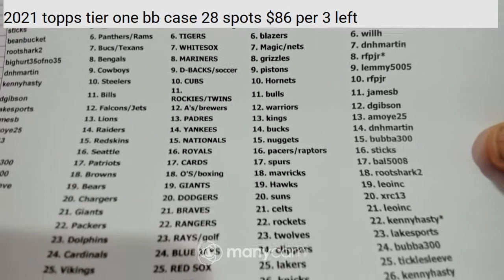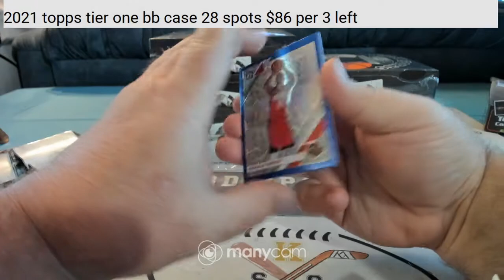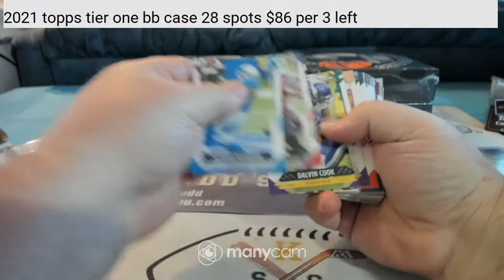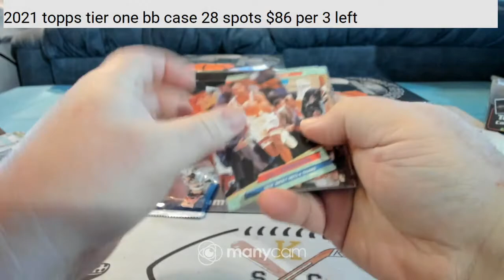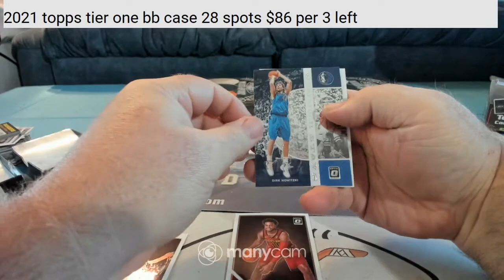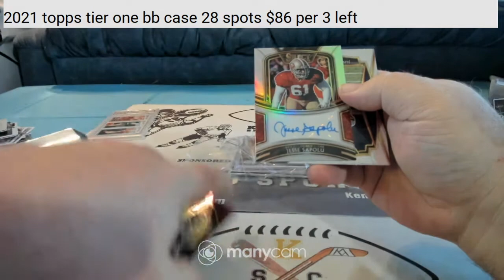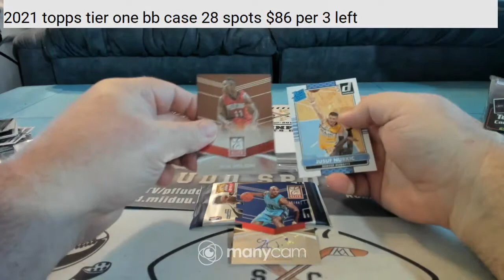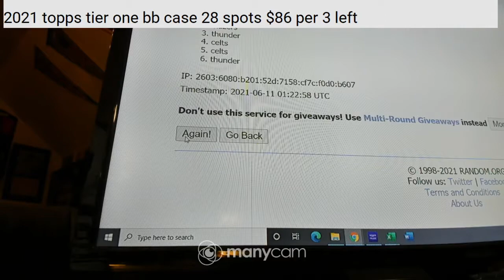fantasy multi sport case 6-10-21